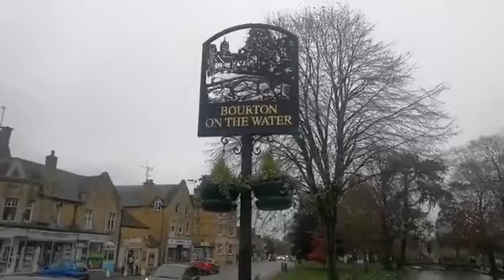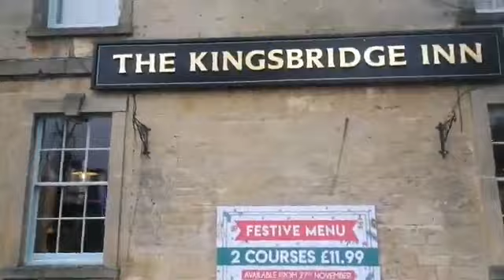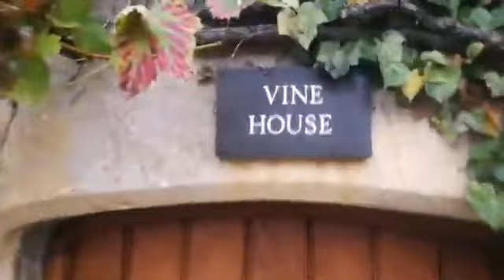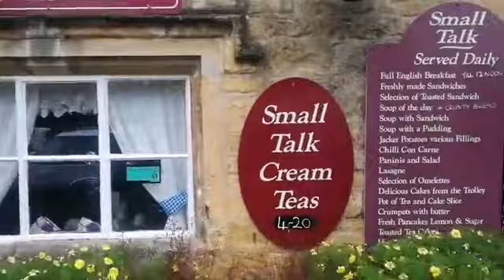Live! เที่ยวหมู่บ้าน Bourton-on-the-Water หนึ่งในหมู่บ้านที่สวยที่สุดในอังกฤษ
คลิปนี้พาไปเที่ยวหมู่บ้าน Bourton-on-the-Water ซึ่งได้ชื่อว่าเป็นหนึ่งในหมู่บ้านที่สวยที่สุดในอังกฤษ ด้วยบรรยากาศชนบทที่มีบ้านเรือนสไตล์ Cotswold Cottage กระท่อมหินสุดคลาสิคที่เป็นเอกลักษณ์เฉพาะ Cotswolds และลำธารสายน้อย Windrush ที่ไหลผ่านสะพานหินเล็กๆ จำนวน 5-6 สะพานใจกลางหมู่บ้าน บนย่าน High Street

เราสามารถเดินทางมาที่นี้โดยทางรถยนต์ใช้เวลาเพียง 2ชม.ขับรถจากกรุงลอนดอน เลียบผ่านเมือง Oxford แล้วเข้าเขต Cotswolds ซึ่งจะประกอบด้วย 30 กว่าหมู่บ้านกระจายตัวครอบคลุมหลายพื้นที่ทั้ง Gloucestershire, Oxfordshire, Worcestershire, Somerset, Wiltshire & Warwickshire

หากจะเดินทางโดยระบบขนส่งสาธารณะก็สามารถทำได้ เช่น รถไฟ ต่อ รถเมล์ แต่จะใช้เวลานานหลายชั่วโมง (รถยนต์จึงเป็นการเดินทางที่ดีที่สุดและไปได้หลายหมู่บ้าน) แต่ก็คุ้มค่าแก่มาเยี่ยมชมหมู่บ้านแห่งนี้ และก็ควรจะหาที่พักค้างคืนที่นี่สัก 1-3 คืนก็จะฟินไปกับบรรยากาศอันแสนอบอุ่นของหมู่บ้าน Bourton-on-the-Water มากๆ เลย

เที่ยวอังกฤษไปตามอารมณ์
พาทุกท่านท่องเที่ยวในอังกฤษและประเทศในสหราชอณาจักร (UK) รวมทั้งยุโรป (EU) กับกูรูตัวจริงที่ใช้ชีวิตอยู่ในอังกฤษมามากกว่า 15 ปี

โปรด Subscribe เพื่อติดตามเรื่องราวดีๆ ในอังกฤษ ที่มีให้ชมกันอย่างต่อเนื่อง

และเรายังให้บริการรถนำเที่ยวแบบส่วนตัว Private Tour ทั้งอังกฤษ และ ยุโรป เรื่องเที่ยวขอให้ไว้ใจเรา เราจัดเต็มไม่มีกั๊ก เที่ยวสนุก เดินทางสบาย
อะไรๆ ในอังกฤษ อยากรู้ถามมา เที่ยว กิน ดูบอล เดินช้อป

แม้จะซื้อตั๋วดูบอลกับเรา ที่นั่งดีทุกใบขอให้จองมาไวๆ เราจัดให้สาสมใจครับ